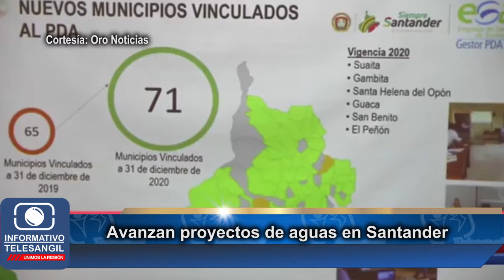Avanzan proyectos de aguas en Santander.